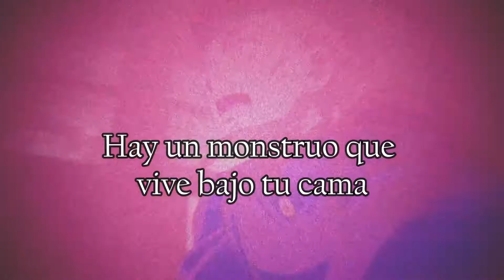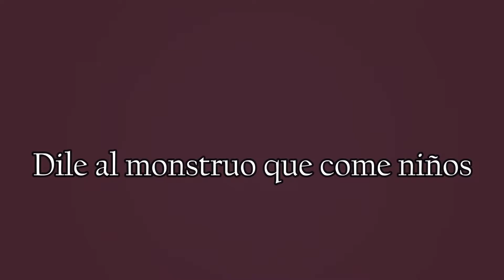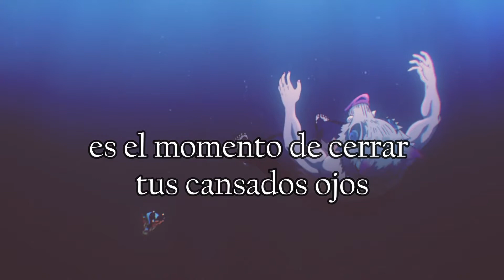Goodnight Demon slayer - Aurelio Voltaire (Sub. Español) Kimetsu no jaiba AMV.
¡Buen día mis seres terrestres!

acabo de traducir esta canción en el anterior video, pero quería hacer el AMV del Anime "Kimetsu no jaiba" con la canción "Goodnight Demon Slayer" del artista "Aurelio Voltaire".

 precisamente por que pienso que seria una de esas buenas combinaciones, y estoy muy satisfecho con el resultado, asi es que espero que a ustedes tambien les agrade.

Fue bastante divertido hacer este video,
en fin, Que tengan un buen día ♡♥♡♥

Todos lo derechos de los materiales usados para la elaboración de este video pertenecen a sus respectivos autores.
este video fue echo sin fines de lucro y únicamente para entretener